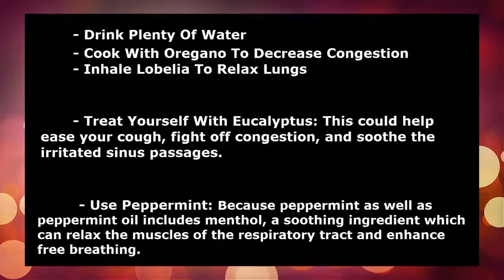Remedies to Detox Smoker Lungs ~ How to Cleanse Smoker Lungs